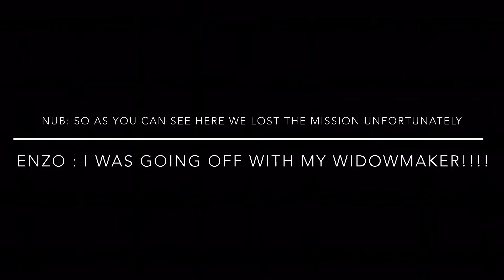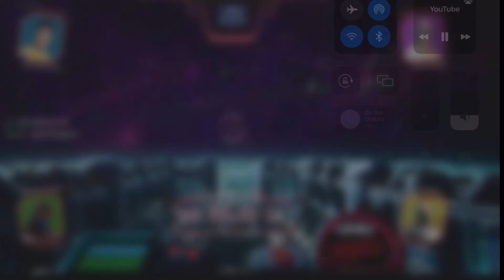The Boys Squadron launch trailer